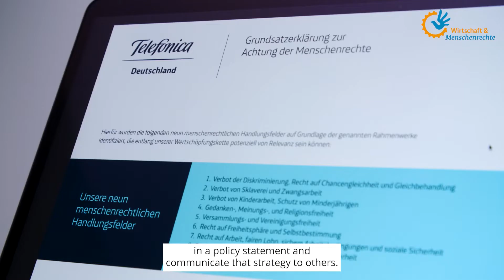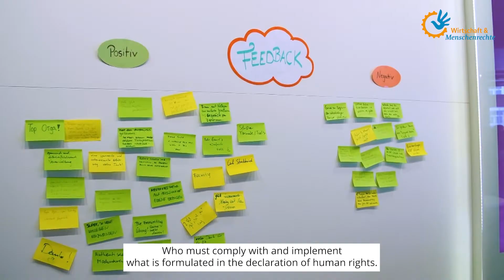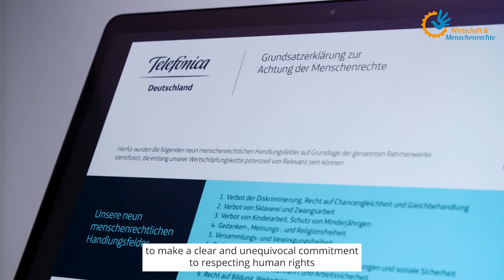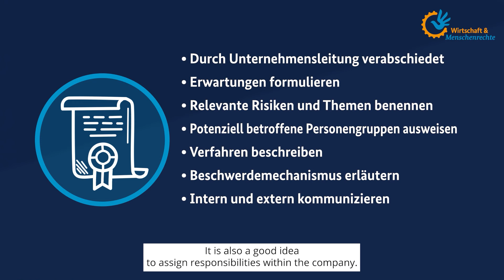Practice film 1: Acknowledging responsibility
Enterprises bear a special responsibility towards the people in their supply chains. But how can they fulfil this? The film shows how enterprises acknowledge their responsibility and integrate it into their entrepreneurial behaviour.

The film is part of the film series about the five core elements of human rights due diligence. The new Supply Chain Act is also geared to these core elements. The short films portray enterprises that are leading the way in the respect of human rights in supply chains and have integrated sustainability into their corporate practice. They show how the five core elements can be successfully implemented.

Further information can be found at wirtschaft-menschenrechte.de.